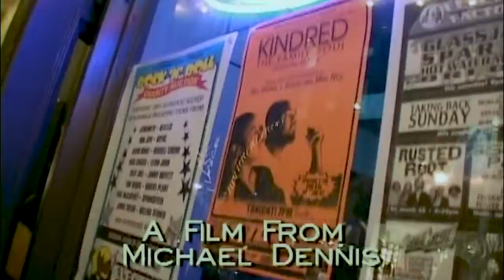Kindred The Family Soul: Live at the TLA (2003) | Surrender To Love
Previously unseen live concert event photographed by Reelblack/Captured Soul on March 25, 2003 at the Theater of the Living Arts in Philadelphia, PA of Kindred The Family Soul's release of their debut cd, Surrender To Love.  Featuring appearances by Jill Scott, Jazmine Sullivan, Ursula Rucker and more. Clips from the show have been previously issued. This is the first time the complete show can be seen in full color. Kindred's latest release, Auntie and Uncle is available now wherever you find music. Follow on twitter and IG @Kindredthefam @kindredthewife  Youtube channel  @KINDRED THE FAMILY SOUL